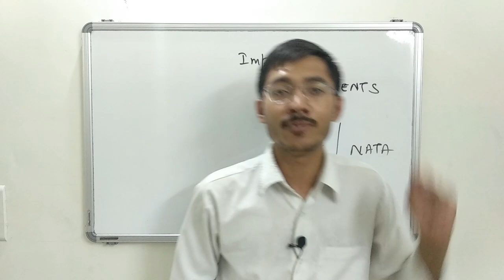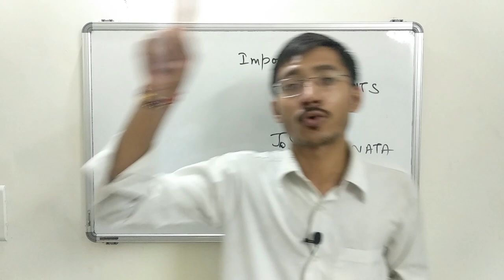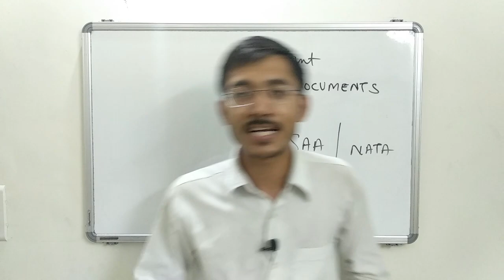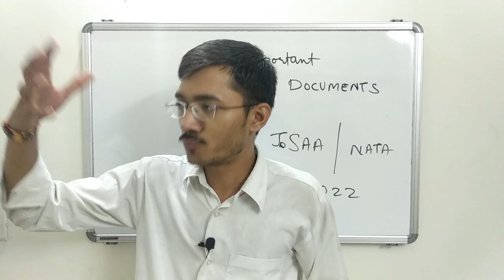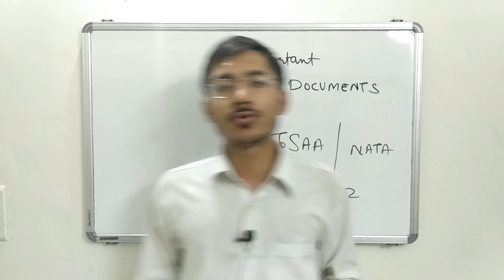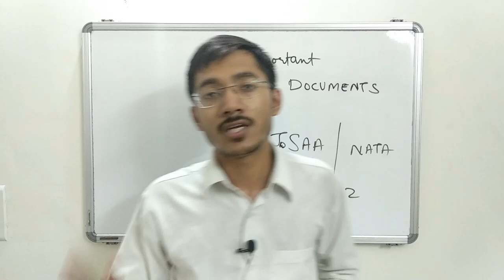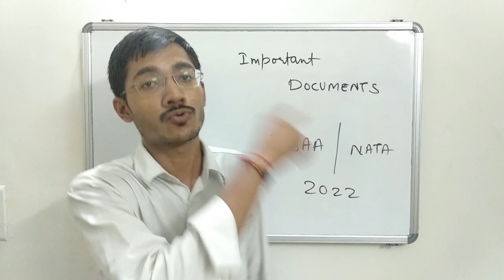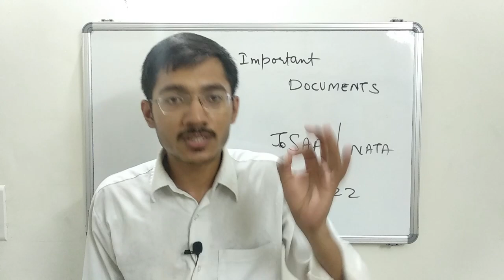15 Most Important Documents NATA / JEE 2022 Counselling Process | Be Careful! 😱⚠️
15 Most Important Documents NATA / JEE 2022 Counselling Process | Be Careful!